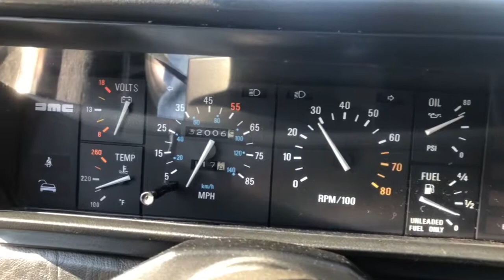DMC DeLorean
Walkaround and startup of a 1982 DMC DeLorean at Cars & Coffee Virginia Beach, at the Virginia Beach Convention Center in Virginia Beach, Virginia.